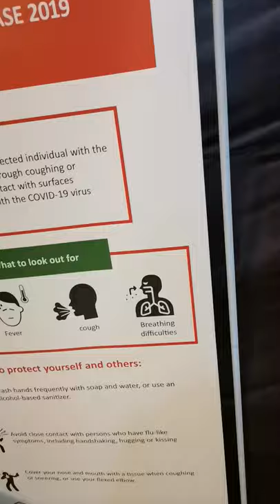Best Ice Cream in Bujumbura Burundi Africa | Cafe Gaurmand Bujumbura Burundi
Best Ice cream hub in Bujumbura Burundi,
Cafe Gaurmand Bujumbura Burundi Africa,
Bujumbura Burundi Africa,
Bujumbura downtown,
Bujumbura city 2021,